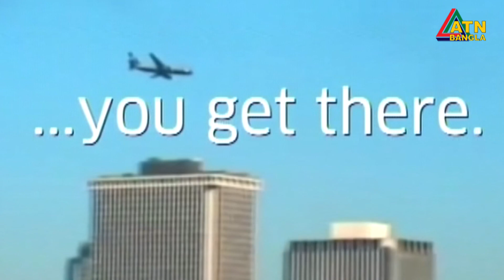আজ শোকাবহ ৯/১১, টুইন টাওয়ার হামলার ২০ বছর | ATN Bangla News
ভয়াল নাইন ইলেভেন আজ। যুক্তরাষ্ট্রের এ ঘটনায় ওলট-পালট বিশ্ব রাজনীতি।